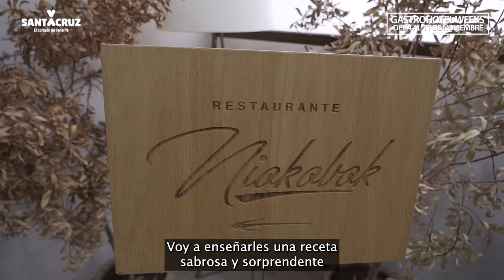GastroHotel Weeks 2023: Hotel Adonis Plaza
GastroHotel Week es una experiencia gastronómica que busca poner en valor la gastronomía local promoviendo la cocina de los establecimientos hoteleros abiertos al público -sin necesidad de hacer check-in -, y nuestros productos locales, especialmente los vinculado al territorio de Anaga, dándoles a conocer al público objetivo local y turista.

A lo largo de las 10 ediciones que engloban esta iniciativa, restaurantes emblemáticos alrededor de toda la capital ofrecerán un menú/plato/tapa ideada en conjunto por el chef residente del restaurante junto con un chef de prestigio regional invitado a participar. Así pues, durante una semana, se ofrecerá la creación a un precio relativamente asequible y elaborado con productos de Anaga y/o locales, ofreciendo, además, la opción de maridaje con algún vino de la DO Tacoronte-Acentejo.